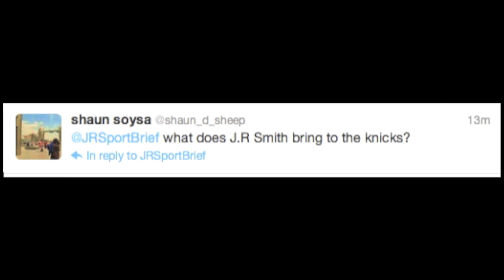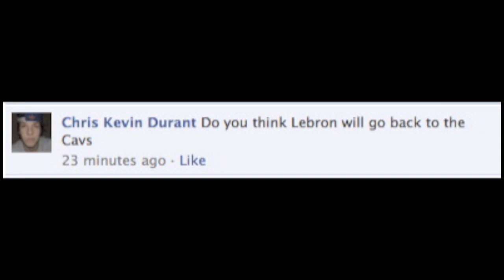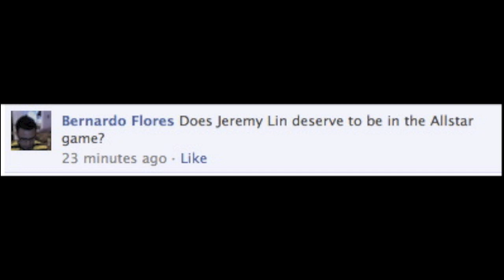JR Smith is a New York Knick!! LeBron James back to Cleveland? Vitatli Slapped! - Fan Friday!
It's Fan Friday, all about YOU and YOUR comments! JR Smith joins the New York Knicks, LeBron James going back to Cleveland, and Vitali Klitschko got slapped! We even have a guest! Thanks Ed!